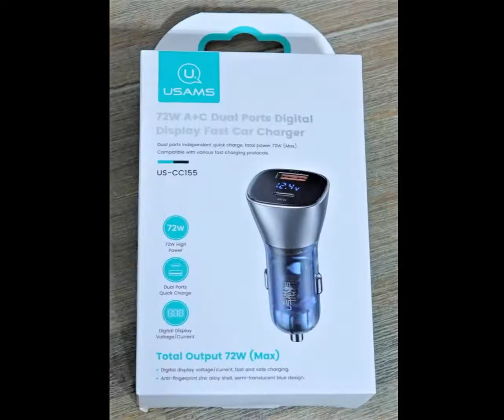Sehr guter und fest sitzender Kfz Ladestecker mit jeweils einer USB A und einer USB C Buchse